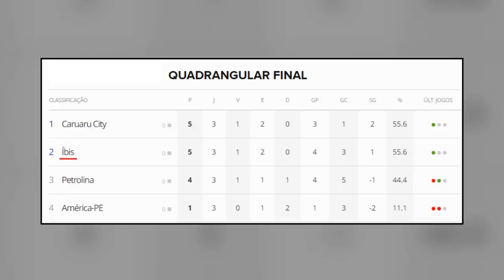As VEZES em que o Íbis DERROTOU Náutico, Santa Cruz e Sport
O Íbis Sport Club, é um pequeno clube de futebol da cidade de Paulista, que fica no Estado de Pernambuco. Suas cores predominantes são o vermelho e o preto. Até aí tudo bem, isso se o clube não fosse mais conhecido pelo apelido de Pior Time do Mundo, alcunha essa, concebida na década de 80, quando o Íbis ficou quase 4 anos sem saber o que é vencer.

Longe da elite pernambucana desde o ano 2000, o Íbis ao longo da história, acumula vexames do mais variados tipos, mas em algumas ocasiões, o pássaro preto chegou a bater de frente com o trio de ferro de Recife, e conseguiu sair de campo vitorioso. Nesse vídeo, você vai conhecer todas as vitórias do Íbis pra cima de Náutico, Santa Cruz e Sport. Confira